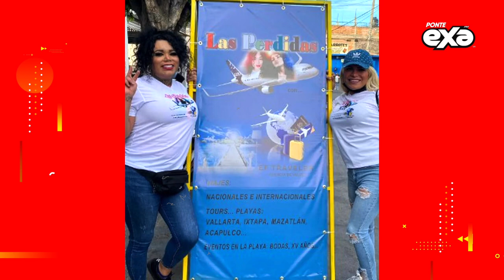Los famosos negocios de Wendy Guevara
Wendy Guevara es no solo una personalidad del internet, también es toda una empresaria 😱 Aquí te lo contamos 🤩